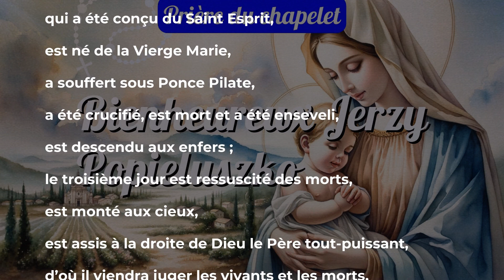Chapelet Bienheureux Jerzy Popieluszko : Prières et Méditations pour la Vérité et la Justice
Rejoignez-nous pour ce chapelet inspirant dédié au Bienheureux Jerzy Popieluszko, un prêtre polonais martyr de la justice et de la vérité sous le régime communiste. À travers des méditations sur les mystères lumineux et des prières spéciales pour la vérité et la justice, nous cherchons à renforcer notre propre foi et notre engagement envers la vérité de l'Évangile. Ce chapelet est parfait pour tous ceux qui aspirent à une relation plus profonde avec Dieu et cherchent à être des témoins de la vérité et de la justice.

02:56 Premier mystère lumineux : le Baptême de Jésus
07:08 Deuxième mystère lumineux : les Noces de Cana
11:19 Troisième mystère lumineux : l'Annonce du Royaume de Dieu
15:27 Quatrième mystère lumineux : la Transfiguration
19:43 Cinquième mystère lumineux : l'Institution de l'Eucharistie